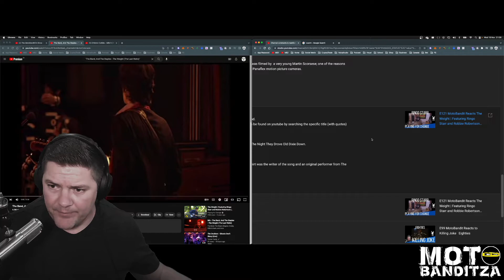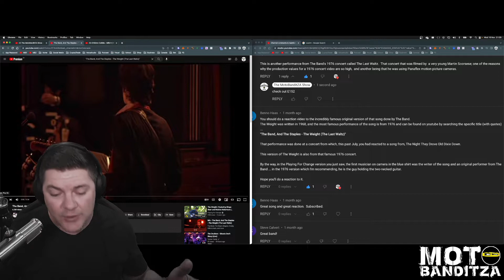E153 Reaction to The Band, And The Staples The Weight The Last Waltz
Equipment
HIKVision 1080 Webcam
Mic - Samson Q9U / Earthworks Audio Icon Pro
Headphones - Sony WH1000MX4 /In Ears Shure SE215 Pro’s
Green Screen - Elgato
Software - OBS